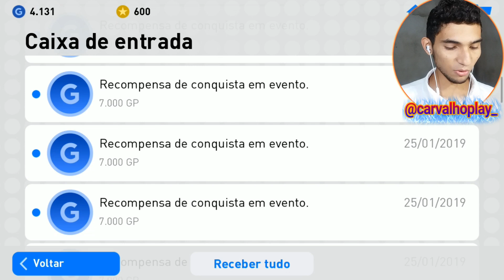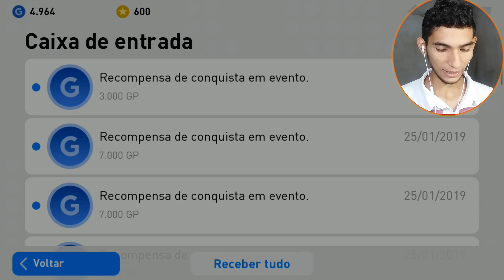Pes 2019 Mobile Como montar um time de farma GP no Online // CarvalhoPlay